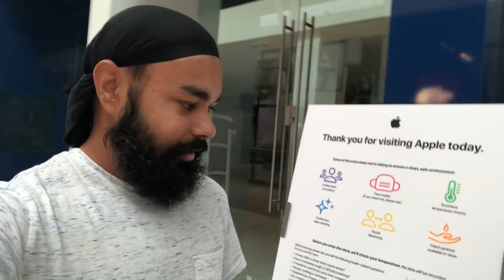TEMPERATURE CHECK KARAO, PHIR JANA..